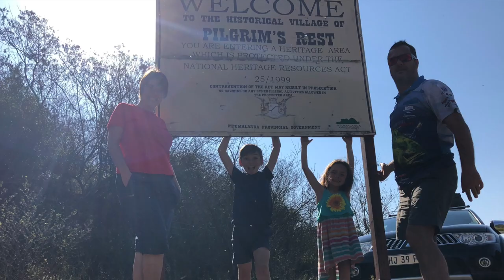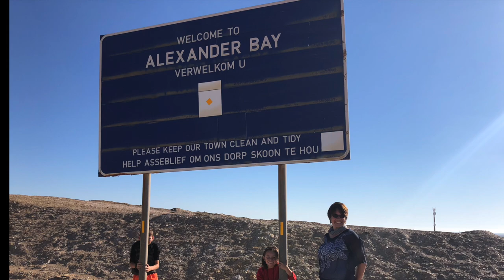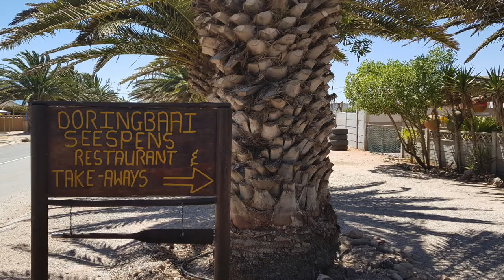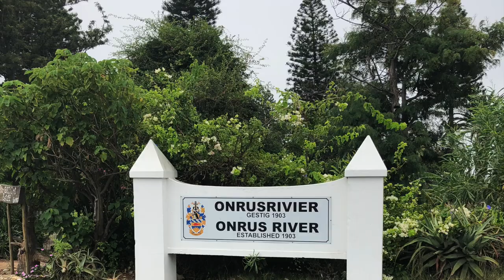Die Roete van die Cloetes - Een jaar verby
Vandag - die 26ste April 2019 - is dit presies 'n jaar wat ons al op die pad is!